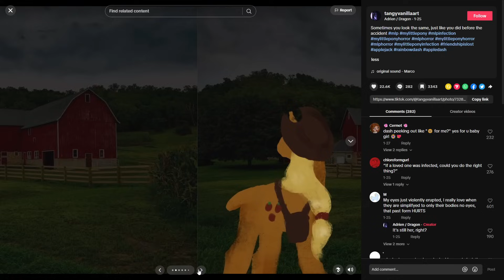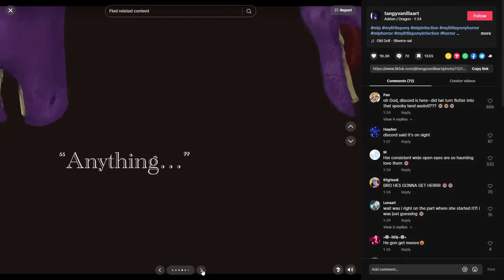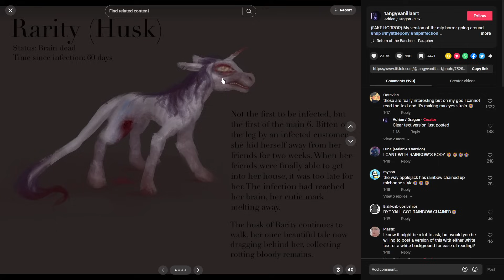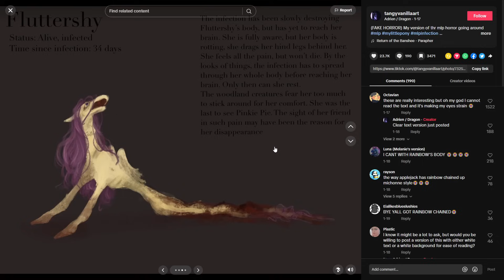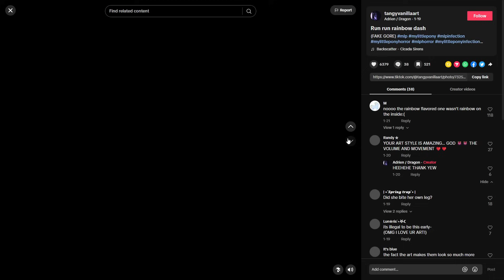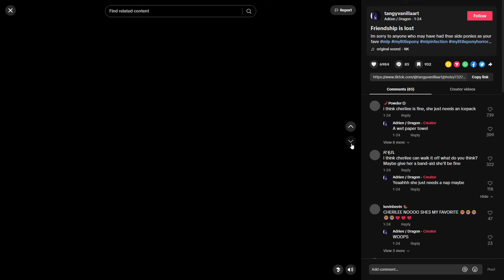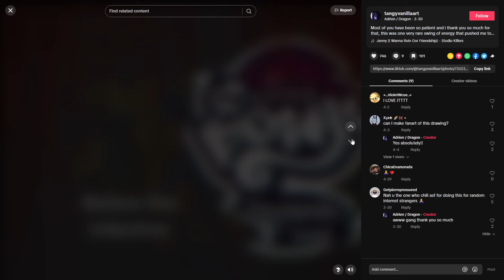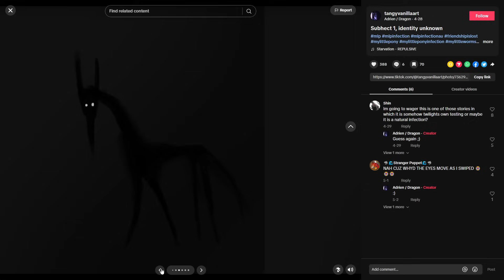MLP Horror AU | Friendship Is Lost | Parts 1-8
Created By Adrien!